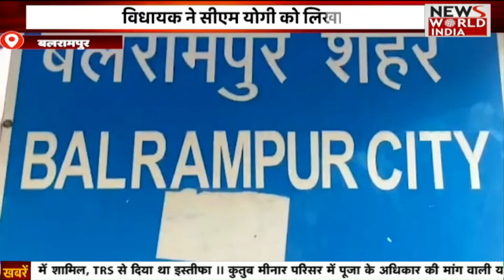Special Bulletin: हिंदी समाचार बुलेटिन। Breaking News । News World India